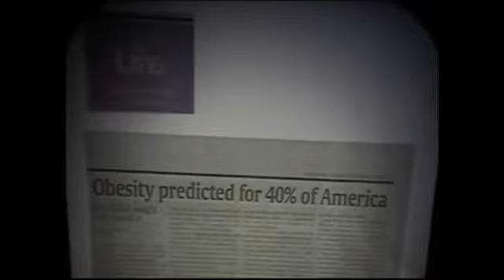Obesity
CLAIM YOUR FREE REPORT BY CLICKING THE LINK ABOVE
Minerals In Food,
What is Healthy Eating? Simply a diet that provides nutritional value a diet that eliminates food cravings allowing you to eat to live not live to eat.Have you ever found that the more you think about eating less the harder it becomes to lose weight or perhaps you have deprived yourself of food you like and lost lots of weight only to gain it again? Or have you found that gradually over a number of months, years your weight has increased? Are you classified as obese?
Well there is a very strong possiblity that there is one major contributing factor. Its likely to be the most probable cause,combined with other probable causes there is fat chance (excuse the pun) you will change the path you are on.Obesity is a nutritional deficiency disease. Do you want to lose weight? YOU NEED MINERALS! Obesity causes explained! What is Obesity?
The likelihood is that you have a mineral deficiency and Dr Wallach A biomedical research pioneer,  DVM, MD spent more than 40 years in the field of Veterinary Medicine, observing and researching the effects of individual nutrients on animal health, before becoming a Naturopathic Physician in 1982.
Dr. Wallach is renowned for his groundbreaking research on the health benefits of selenium and other minerals. He currently dedicates his time to lecturing throughout the world on the therapeutic benefits of vitamins and minerals, and on lobbying the U.S. Food and Drug Administration on behalf of the dietary supplement industry.
"The human body requires at least 60 minerals in order to maintain a disease and ailment free state" Dr Gary Price-Todd.
"The root of all disease is directly related to a lack of minerals" Dr Linus Pauling two time Noble peace Prize winner and OBESITY IS A NUTRITIONAL DEFICIENCY DISEASE.